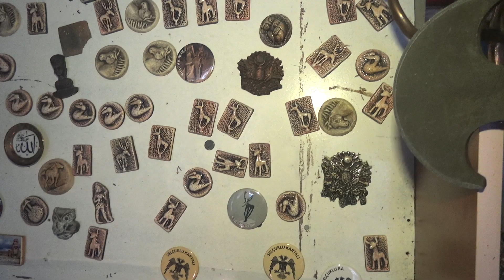Alacahöyük Köyü Tanıtımı 222.Bölüm